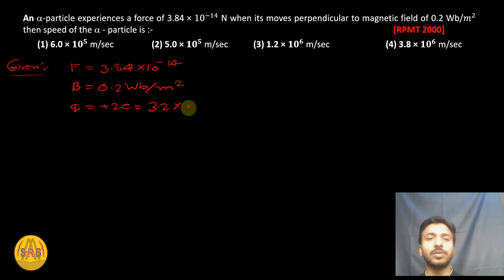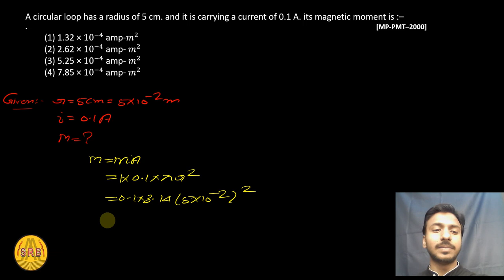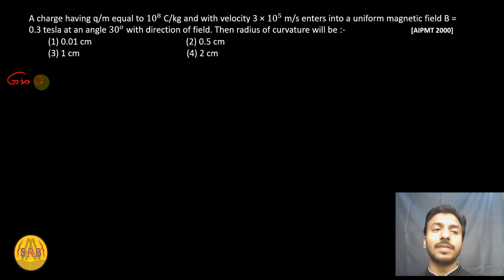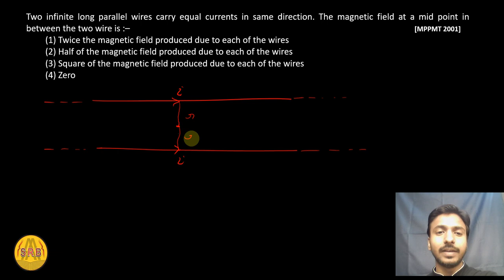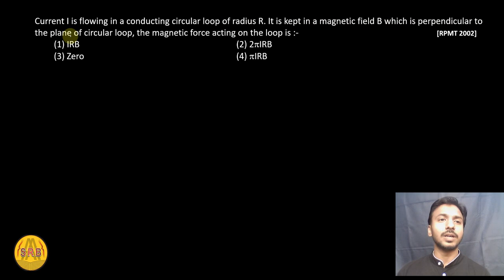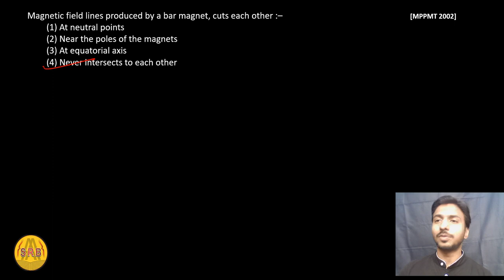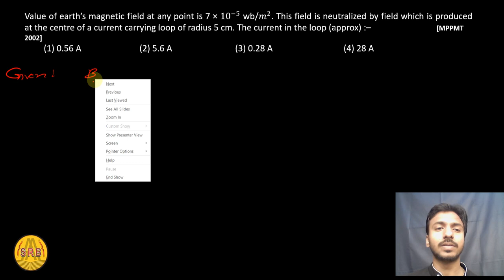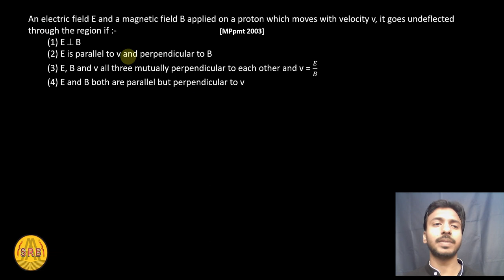🔥NEET PYQs | Moving Charge And Magnetism | Physics Neet | Weekly Test | magnetism important for NEET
Is moving charges and magnetism important for NEET,
How many questions come from moving charges and magnetism in NEET,
Is magnetism important for NEET,
How many questions come from Newton's law of motion in NEET,
Is NCERT and PYQ enough for NEET Physics,
Is 100 questions per chapter enough for NEET,
How do you score 120 in Physics in NEET,
Will NEET 2022 be hard,
Can we score 100 Physics NEET in one month,
How do you score a 60 in Physics NEET,
How many PYQ are repeated in NEET Physics,
Which chapter has highest weightage in NEET in Physics,
Which chapter is most imp for NEET,
Is Allen enough for NEET Physics,
Is MTG enough for NEET Physics,
How many rupees Allen give toppers,
How much money do NEET toppers get from Allen,
Is Allen or Akash better,
Is 12 hours of study enough for NEET,
What is the minimum marks to qualify NEET,
How many marks is required for MBBS in NEET,
Is Ncert enough for 700 in NEET,
Is NEET Physics easier than Jee,
How many NEET 2021 has 700+,
Is 10 year PYQ enough for NEET,
How many years of PYQ is enough for NEET,
Can a 60% student crack NEET,
Is NEET 614 a good score,
Can I score 400 in NEET without Physics,
Is studying 3 hours a day enough for NEET,
Is 3 hours of studying enough for NEET,
How is 650+ in NEET in 3 months,
Is NEET harder than JEE,
Which year NEET was easy,
Can I clear NEET in 1 year from zero level,
Is scoring 150 in NEET easy,
Is NEET 300 score easy,
Is NEET 130 a pass mark,
Is 13 hours of study enough for NEET,
Is 580 enough for NEET,
Is getting 500 in NEET tough,
How do I get 640 in NEET,
How do you score 700 in NEET,
How do you get 650 in NEET,
Which class has more weightage in NEET,
How many MCQs does it take to solve per day for NEET,
Which Mcq Physics book is best for NEET,
Why PYQ are important for NEET,
Which is better Aakash or Physics wallah for NEET,
Is PYQ enough for NEET Physics Quora,
Is NEET Physics very tough,
Which Physics is best for NEET,
Is chemistry MTG enough for NEET,

Is Physics PYQ enough for NEET?
Is 2019 NEET paper tough?
Is NEET 2022 Physics tough?
Which year NEET is toughest?
Is NEET 2022 easy?
Is NEET harder than boards?
Is studying 7 hours a day enough for NEET?
Do PYQ repeat in NEET?
Which was the toughest NEET paper?
Can I score 650+ in NEET in 3 months?
Is scoring 600 in NEET hard?
What is the age of Mrinal Kutteri?
Can I get aiims with 550 marks?
Do NEET toppers get money?
Is 2 lakh NEET rank good?
Can I get aiims with 650 marks?
Is NEET 501 a good score?
Is PYQ and NCERT enough for NEET?
Is NEET getting tougher every year?
Will NEET happen 2 times?
Is 4 hour sleep enough for NEET?
Can a dropper get air 1 in NEET?
Is 5 hours sleep enough for NEET?
Which is tougher IAS or NEET?
Which is worlds toughest exam?
Can I crack NEET 2022 if I start from 0?
Is NEET toughest exam in world?
Can I get aiims with 600 marks?
Which is better MBBS or IIT?

Which is tougher MBBS or NEET?
Can I crack NEET without physics?
Is getting 650 in NEET tough?
How do you get 650+ in NEET 2024?
Will NEET 2022 cutoff be high?
Is Next tougher than NEET?
Was 2021 NEET tougher than 2019?
Why NEET 2019 was easy?
Is 10 years PYQ sufficient for NEET?
Which book is best for PYQ for NEET?
Is NEET 2021 easy or hard

 @BYJU'S
 @Unacademy India   @Unacademy NEET    @Unacademy JEE   @Magnet Brains   @CLC SIKAR   @ALLEN Career Institute   @Motion - NV Sir